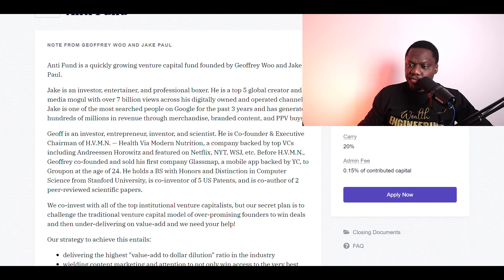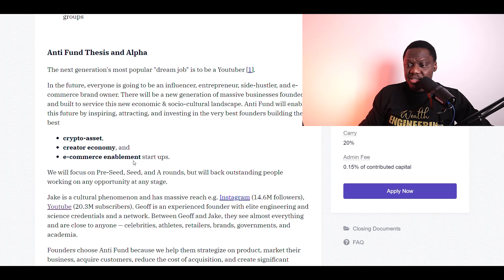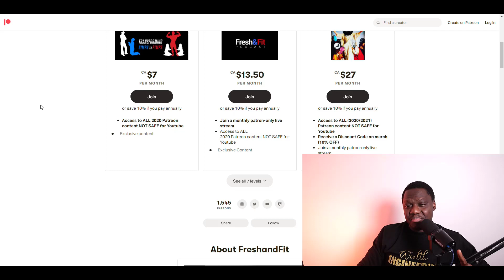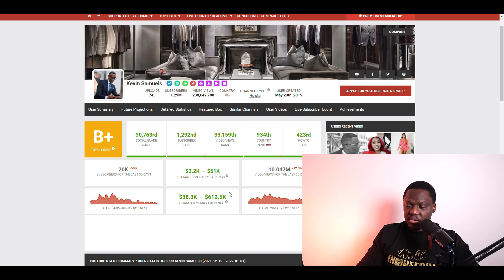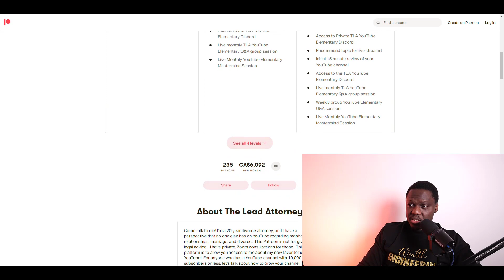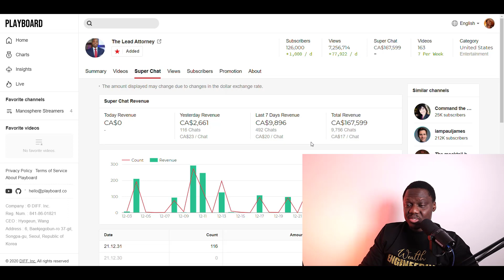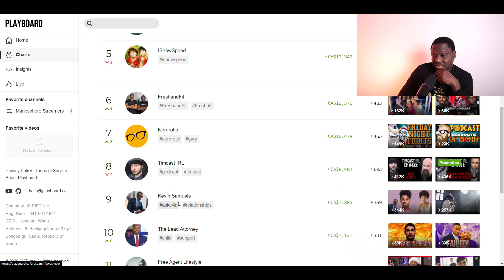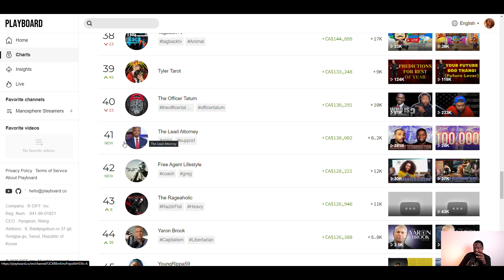What does Elon Musk, @jakepaul @byKevinSamuels @FreshFitMiami and @TheLeadAttorney have in common?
Elon Musk and Jake Paul are my best 1 and 2 best entrepreneurs of the year.
These 3 streamers have motivated me to start my own channel, launching my brand using streams as a method to connect with my subscribers. I think this is the way more and more youtubers are going to get on board the bandwagon. The number shows it.

Fresh and Fit Kevin Samuels and The Lead Attorney have been very successful on YouTube in 2021 and have made it in my list of best entrepreneur in 2021

to sign up for Crypto.com and we both get $25 USD :)

My content are for education and entertainment purpose only and should not be taken a financial advice. I encourage you to do your own research before making any investments.